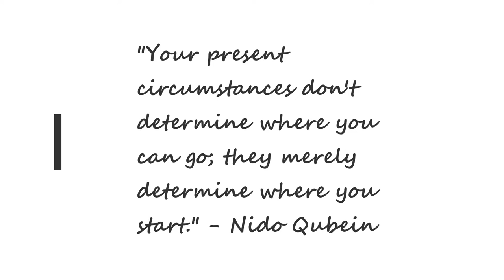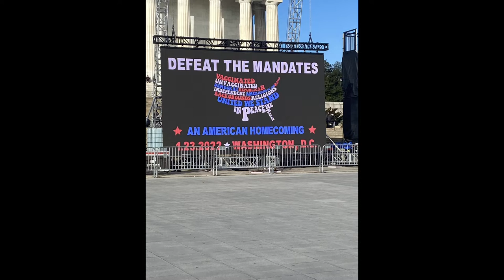MENTAL HEALTH VLOG EP#11 STOP THE MANDATE RALLY!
🔥 MENTAL HEALTH VLOG EP#11 2021 RECAP!!!🔥

In this video I give a recap of the Stop the Mandate Rally on 1/23/22 held at the Lincoln Memorial in Washington D.C. Full video of Brother Rizza Islam's speech.

LET'S BE FRIENDS!!!
License
License